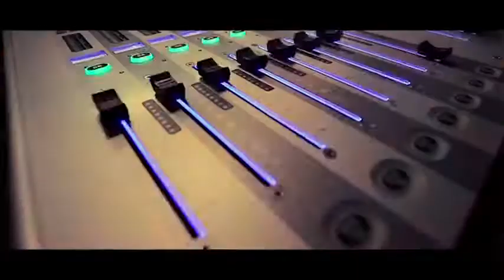Wired Earphones, Adorer EM10 Powerful Bass in Ear Headphones with Microphone and Volume Cont Reviews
This is the best Earbud Headphones in the marketplace with cheap price that you can easily afford.
Wired Earphones, Adorer EM10 Powerful Bass in Ear Headphones with Microphone and Volume Control, Noise Isolating Earbuds - Black Reviews:
【Powerful Bass Sound】- 10mm Composite drivers deliver impressive audio with clear highs and powerful bass
【Durable Earbuds】- Adorer EM10 wired earbuds chooses aircraft grade aluminium for housings, CNC processing technology, compact light weight design make it the commuting or traveling enjoying music during your daily
【Reduces External Sound】 - In ear design combined with good ear tips will seal your music and stop outside noise; 3 Different sizes of ear plugs and provide you comfortable wearing to enjoy music freely
【In-line Remote】 - Built-in microphone and volume control makes you hand-free calling, switch song, adjust music's volume as you like at any time for iPhone iPad iPod Samsung Android Smartphones Tablet MP3 Player and more 3.5mm Device (Notice: iPhone7 to the latest iPhone - Please use headphone adapter.)
【Package Contents】 - Adorer EM10 Wired Earbuds, 3 sets of ear tips, user manual, travel pouch; We offer 12 months No-Worry warranty and 30 Days payment back guarantee, Please feel free to contact us order from Amazon or our support email box, we will get back to solve any issue for you within 24 hours

Wired Earphones, Adorer EM10 Powerful Bass in Ear Headphones with Microphone and Volume Control, Noise Isolating Earbuds - Black